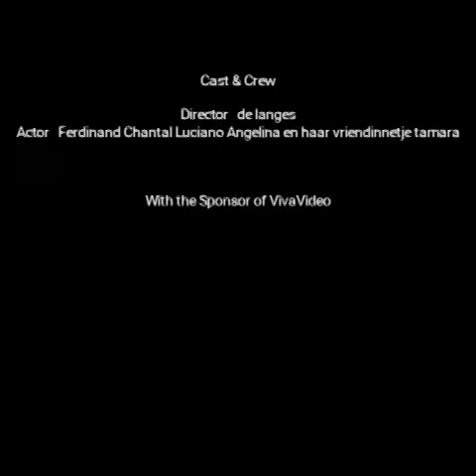Vlog #4 naar de jaarbeurs